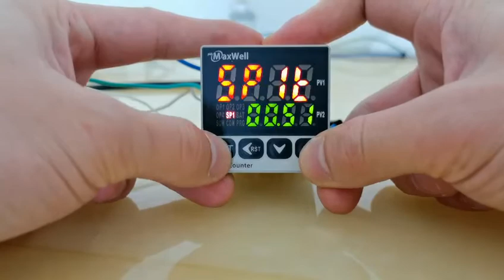FT-48 Digital counter 2 inputs Demo Video